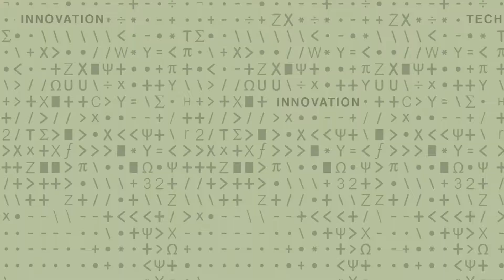Merging the Human,...- Designing New Materials to Better Interface the Human Body with Machines-1/6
Xuanhe Zhao, Robert N Noyce Career Development Professor of Mechanical Engineering, MIT - See Xuanhe's full playlist